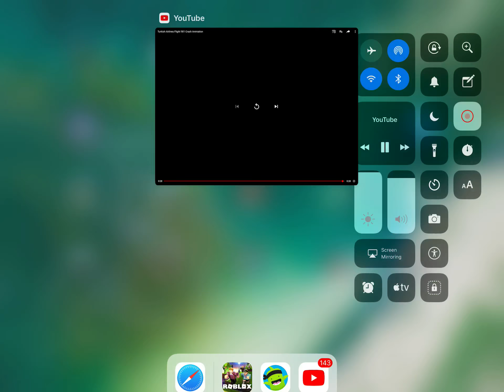Turkish Airlines Flight 981-Crash Animation